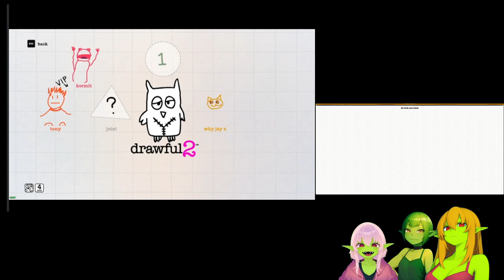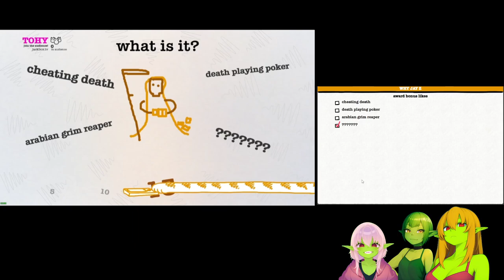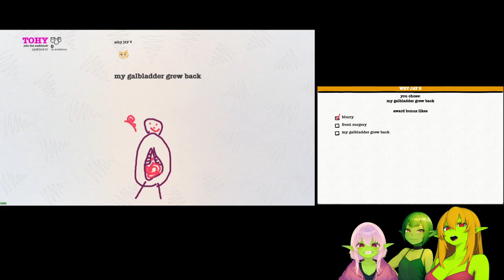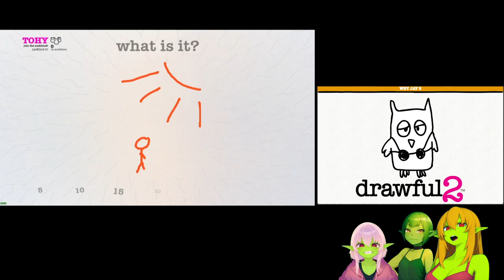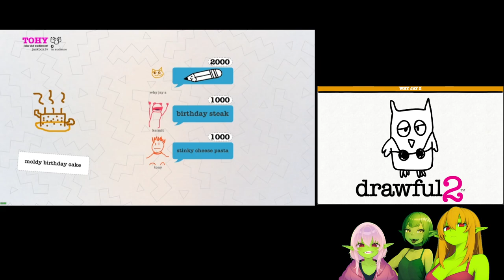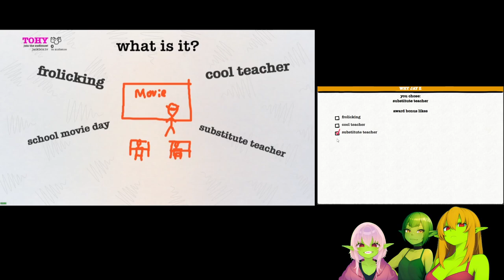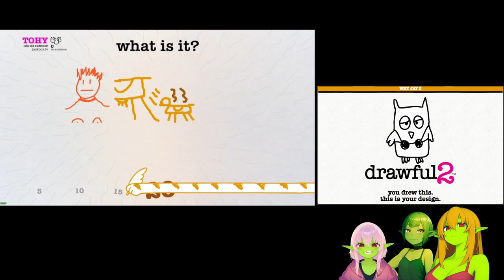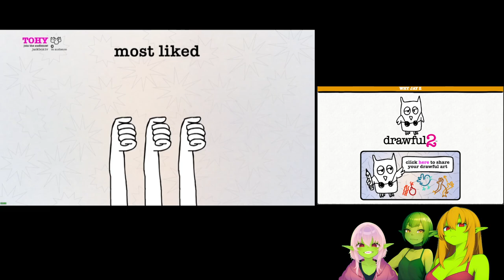Drawful 2: he's the only person we know plays poker